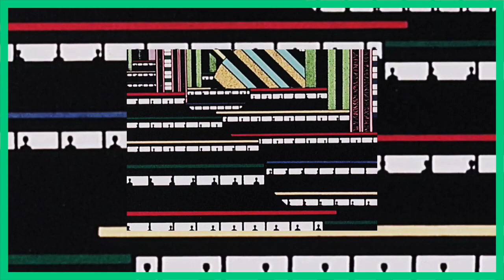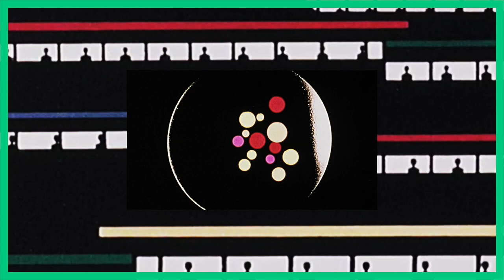Federico Pagani // Per Sempre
qui.
adesso.
per sempre.
proteggere e distruggere.

contiene samples video di varia natura assemblati da me con grande amore, intercessione cosmica e nessun permesso.

xo